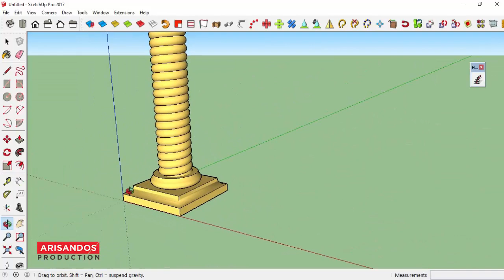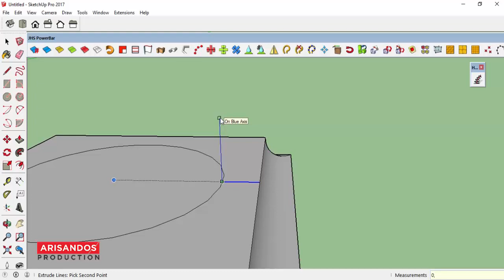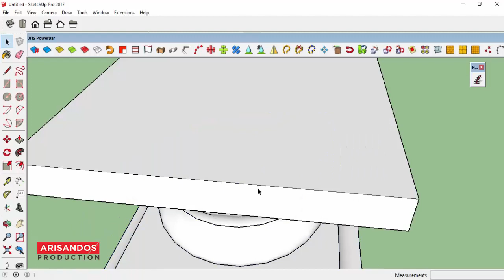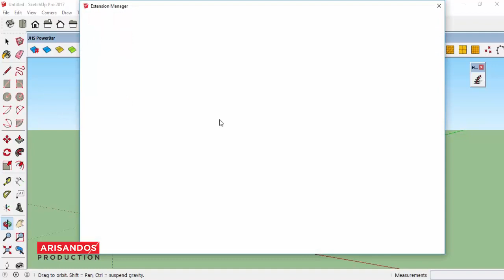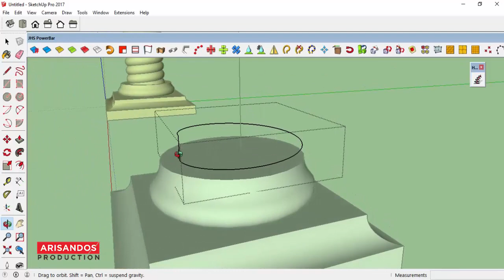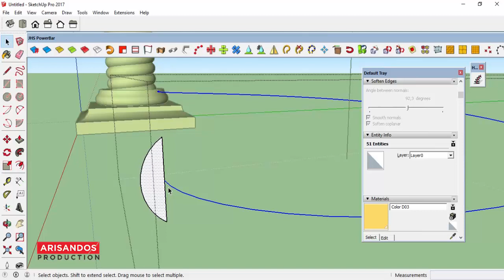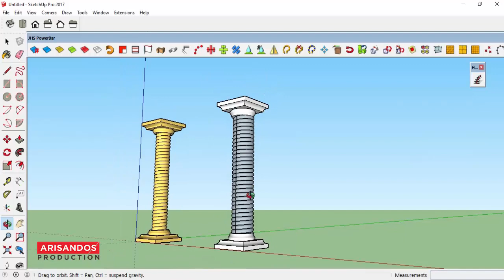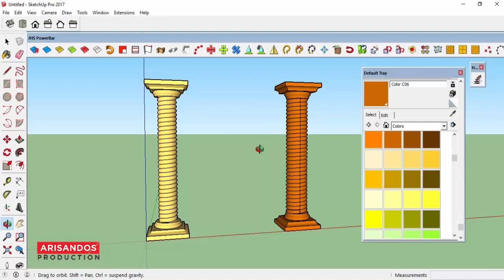Sketchup - Tutorial Membuat Tiang Kolom Spiral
Tutorial Sketchup Membuat Tiang Kolom Spiral dengan perpaduan teknik follow me tool dengan helix along curve

Contact person:
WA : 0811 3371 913